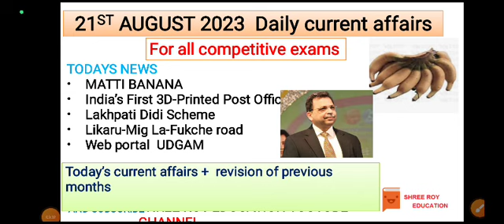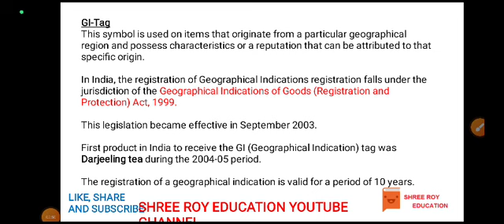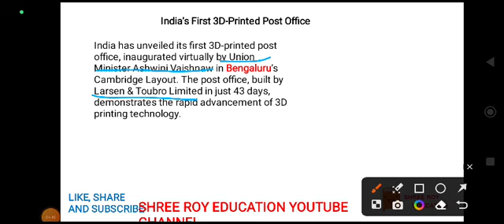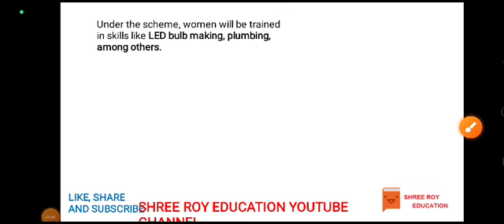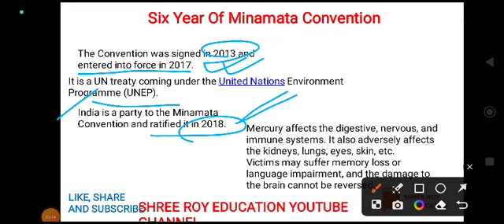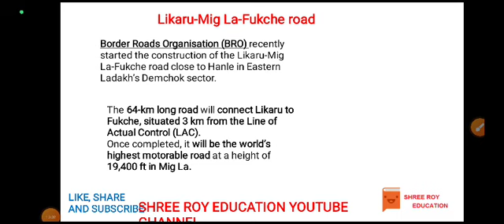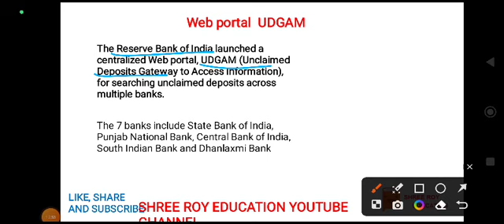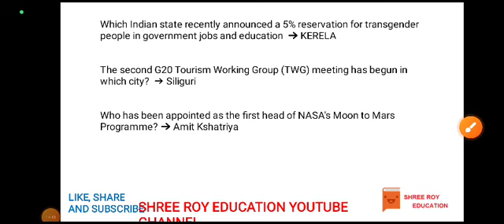21st august daily current affairs।current affairs today |CGL MTS CHSL ।WBP|WBCS|RAILWAY|FOOD SI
21st  augustcurrent affairs
cgl current affairs
important current affairs for food si